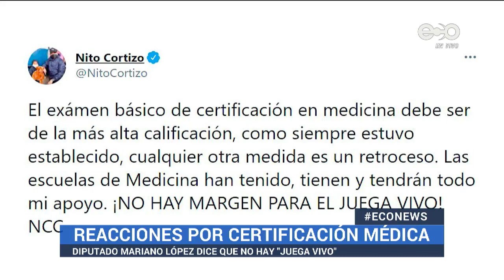Cuestionan señalamientos del presidente Cortizo sobre certificación médica | ECO News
Panamá, 10 de marzo 2021

A pesar de los cuestionamientos, el diputado Mariano López  justificó y defendió el proyecto de ley  que crea el Régimen de las Certificaciones y Recertificación médicas.

Así respondió el diputado del PRD, Mariano López, a los señalamientos del presidente Laurentino Cortizo, quien rechazó la baja puntuación en el examen de certificación médica.

El proponente de la ley, manifestó que los artículos hacen ajustes para el ingreso de más profesionales de la salud.

La iniciativa legislativa y la resolución del Minsa podrían tener un giro judicial debido a las injerencias.

Se espera la derogación de la resolución que bajó a 34.5% la calificación, mientras que la discusión del proyecto de certificación continuará el próximo viernes en primer debate de la Asamblea Nacional.